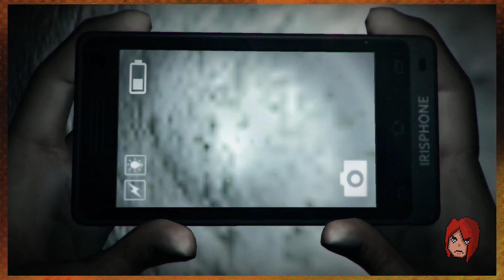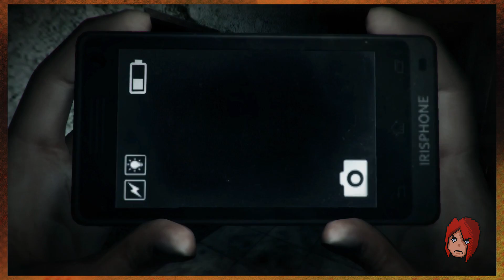DreadOut ~ Episode 7: Upholstrygeist~ 1up Spookycade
Derek, Chris, Meki, and Cass are playing Dreadout!

DreadOut is an episodic psychological survival horror video game developed by an Indonesian company Digital Happiness and published by PT Digital Semantika Indonesia. The core gameplay involves fighting ghosts by using a camera to take their pictures, similar to the Fatal Frame series.

About the 1up Arcade team:

We're pals! We like video games! So we're gonna play them and you can watch!

We really hope you enjoy what we're doing here, and hope you'll stick around for more fun times at the Arcade!

And check us out on all the hip social medias kids these days are using:

Credits:

Video warlock: Tsu
Bard/Pixel art paladin: Derek